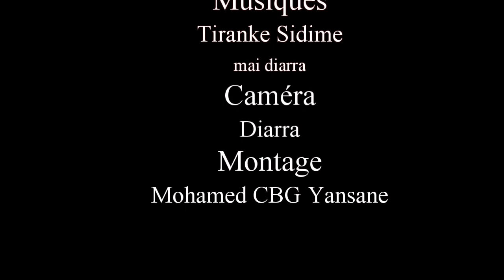MOUSSO TE KAGNA KE LA 2 VERSION MALINKE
rejoignez la communauté theatre en MALINKE de Kade Diaby